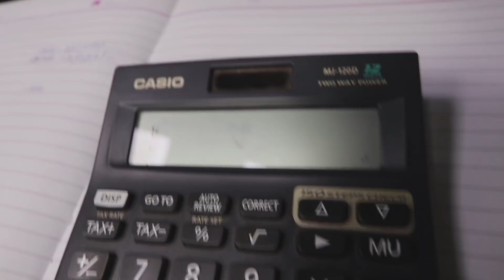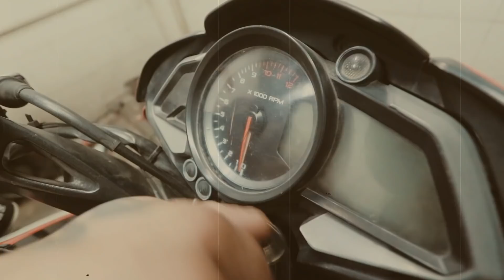FINALLY READY HARLEY STREET 750😍 || HOW TO CHAIN CLEAN AND LUBE🧐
Also do like - share & comments

For Spinlay Chain Cleaner & Lube:-

*Spinlay Chain Lube* provides superior lubrication and protection of all types of chains.

*Spinlay Chain Cleaner* specially formulated with high grade solvents which quickly cleans oil, grease, dirt, mud and tar residues from all metal parts because of its fast action formula .